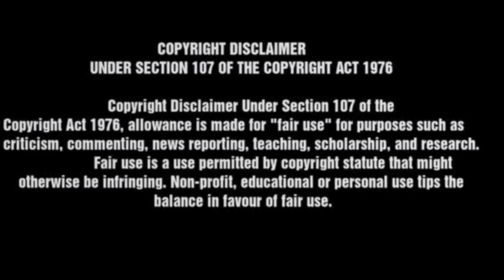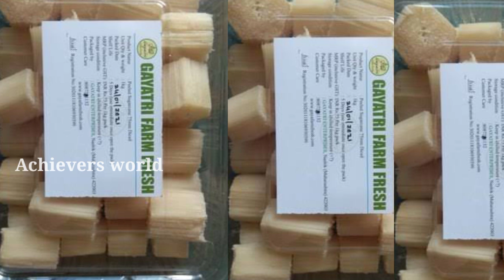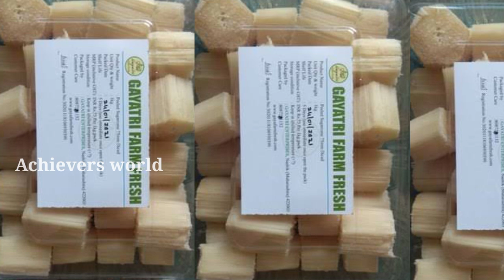ఇంట్లోనే cut చేసి pack చేసి అమ్మండి చాలు!90000/- వరకు ఆదాయం వచ్చే అవకాశం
New Small Business Ideas |బెస్ట్ స్మాల్ బిజినెస్ ఐడియాస్

Note :
we are not taking any guarantee of profit or
competition and local market situation. you must
research yourself before start any type of business.
this video is only education purpose and information
purpose.